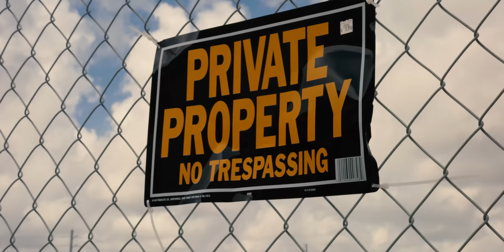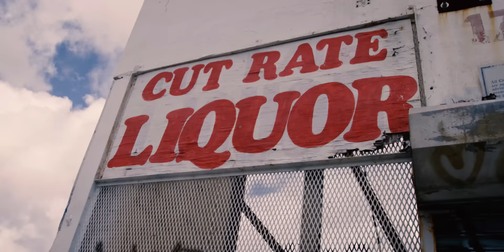Peewee Longway - Gookin (State Of The Art)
Peewee Longway Gookin
Director Jeff.J.Squared
Prod. By MPA Swagg Dot